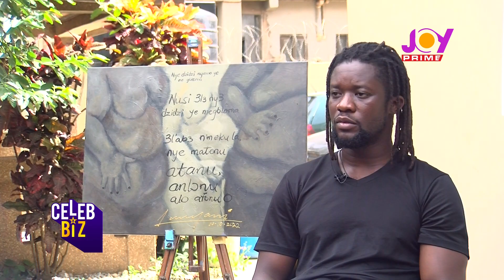The 'Giving Shade Project' aims to increase tree planting for creating refreshing areas - Worlasi